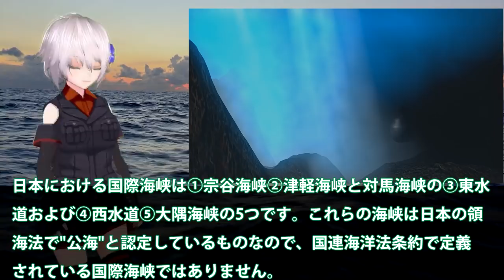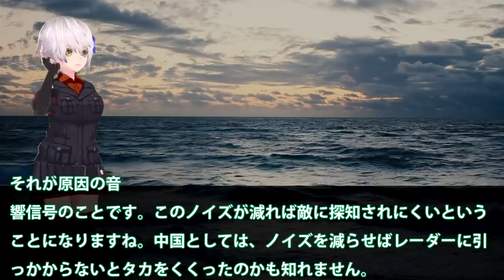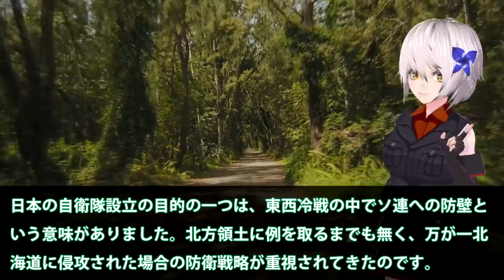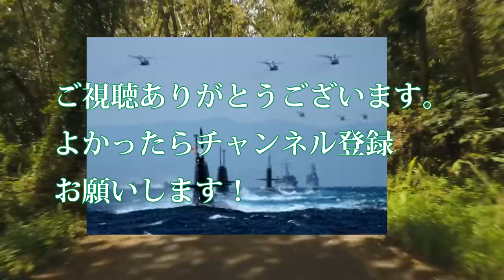中国原子力潜水艦狩りでP3C哨戒機戦術！米軍も一目置くその日本の・・・水中電場センサーの実力差も？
関連動画
南シナ海人工島が爆破？中国の専門家が警告・・・多国籍軍クワッド+航行の自由作戦の一部に！

引用・転載「出典：海上自衛隊ホームページ」
引用・転載「出典：航空自衛隊ホームページ」
引用・転載「出典：陸上自衛隊ホームページ」

【海外の反応】南シナ海で水中爆発？TNT換算で最大20キロトン相当の水中爆発が発生…中国沿岸部で放射能レベルが上昇!【日本の魂】
【衝撃】リチウムイオン電池搭載潜水艦はまだ序の口だった！次期潜水艦はなんと・・・原潜並の機動力を得る！？流石の技術に中国も白旗か…【海外の反応】
嫌味な中国人留学生「日本のラーメンは中国のパクリ！味も美味しいわけがない！」→食べたことは無いと言うので近所のラーメン屋に連れて行ったら…【外国人の和む話】
中国「日本の潜水艦技術にはお手上げだ。原潜でも勝てない！」隣国「我が国の潜水艦は浮上すら出来ない！羨ましすぎる」